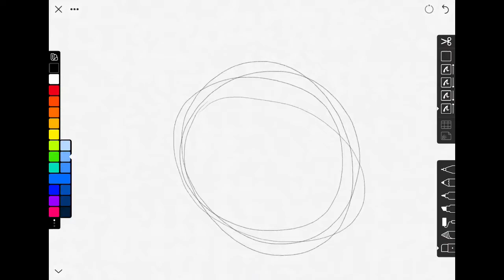Monsters Inc Art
We draw because we care